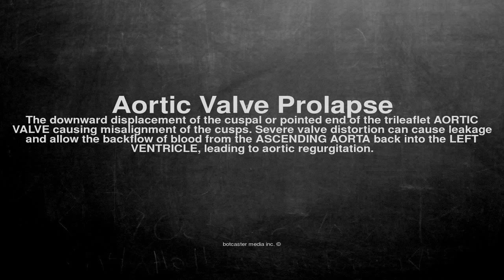Medical vocabulary: What does Aortic Valve Prolapse mean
What does Aortic Valve Prolapse mean in English?